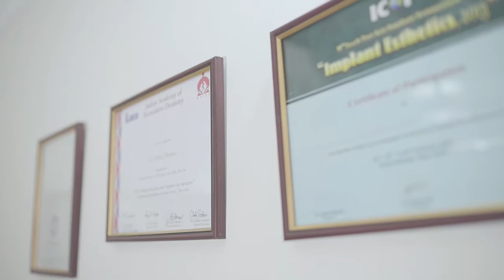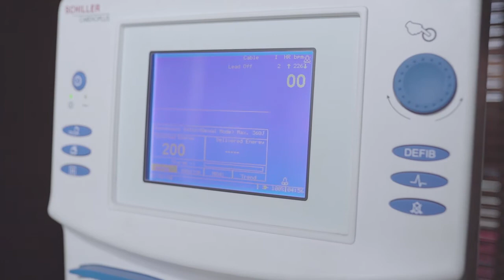ADC (Centre for Restorative and Implant Dentistry)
Learn about ADC (Center for Advanced Restorative and Implant Dentistry) and see why our patients love us: avancedentalcare.com/

ADC (Center for Advanced Restorative and Implant Dentistry) - Chandigarh
#1197 Sector 21-B
Chandigarh, INDIA  160022